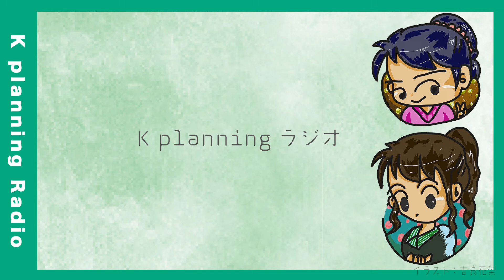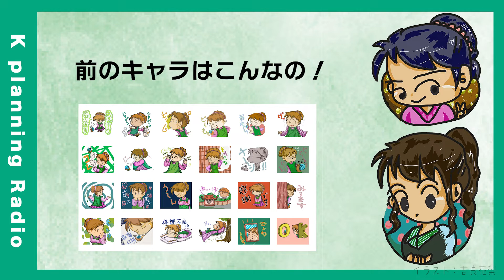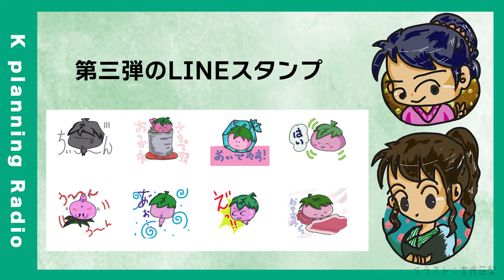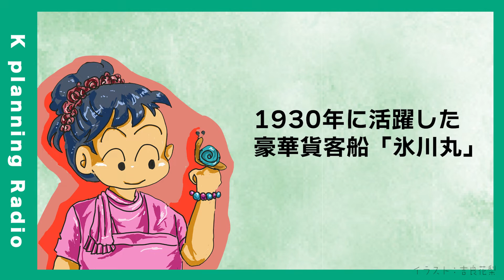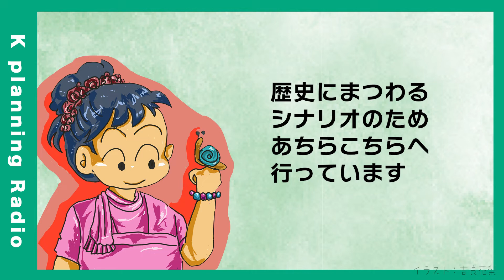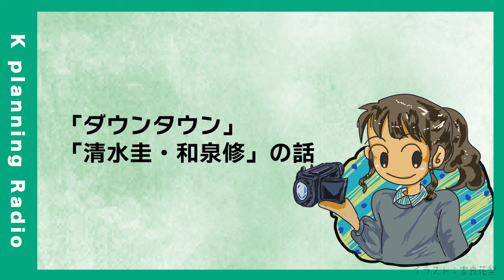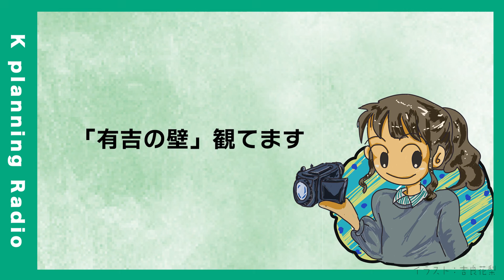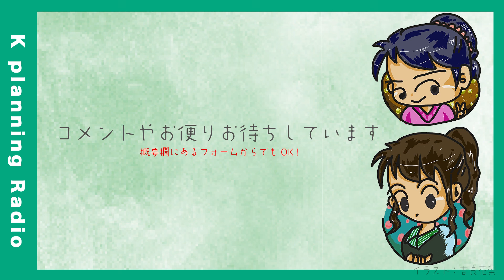横浜にある郵船「氷川丸」、ヤンタン世代の話など。【KプラYouTubeラジオ＃41】Kプラ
ここでLINEスタンプ買えます！

ーーー
こちらに過去分まとめています▶︎

★吉良花梨さんからのお知らせ★

その1
夏に撮影予定のショートショートの参加希望な方を募集します、
コンペ応募作になります。上映尺か5分以内の作品です。脚本の内容によりますが長くて3日以内の撮影を予定しています。

まずは、興味ありましたらご連絡下さい。

その2
日本語の教科書に添ったイラスト動画を作成します。これからの方向性〈今後も継続していくうえで採用できるか）を決めていくためのサンプルを作ります。絵面、音はメインで考える者がおりますが、サポートしてくださる方、歌を歌って下さる方を募集します。
こちらも興味をもたれましたらご連絡ください。
皆さまからのご連絡お待ちしております
ーーーーー
もしくは、TwitterDMにてご連絡お願いします。

【有安ありのYouTubeでは・・】
自分が体験したことをずっと忘れないために
記憶を濃くするためにYouTubeを投稿をはじめ、
今では、一つのYouTubeチャンネルを軸にVLOGや映画紹介、鉄道を使ったゲーム対決、ラジオなどの番組を作っています。

毎週（大体木曜〜日曜）：映画を紹介する番組『ときめき映画』
毎週金曜23時〜：１５分間おしゃべりラジオ『K planning Radio』
月末土曜18時〜：『Kプラエンタメ企画』
不定期：電車を使った対決番組『鉄ヲタおじさんVS電車頼りな女』
不定期：有安の好きなように撮影したVLOGやイロコンラジオ（対談など）